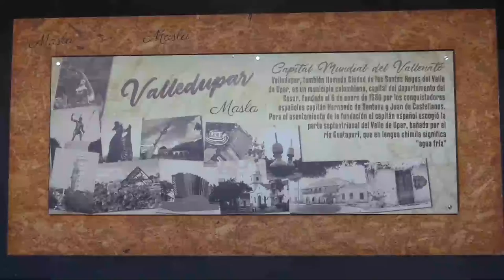CAPTURADO LUEGO DE HURTAR UNA MOTOCICLETA